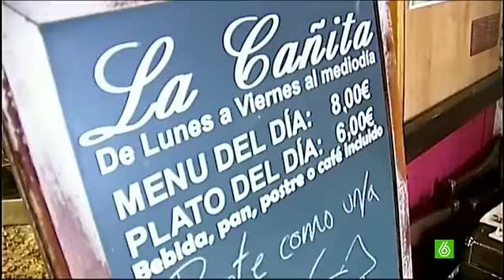Los vecinos de Ferrol tienen agua potable después de cuatro días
Después de cuatro días sin agua potable, los ferrolanos ya pueden utilizar el agua del grifo. La Xunta ha restablecido el servicio y el Gobierno gallego ha asegurado que niveles de trialometano están por debajo de lo que se considera no apto para el consumo, aunque los ferrolanos siguen indignados por la tardanza.